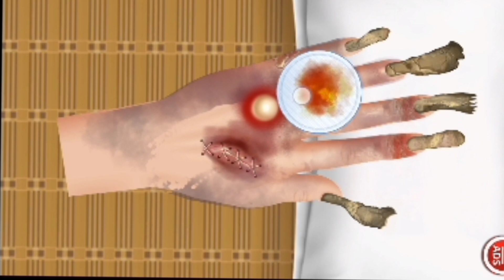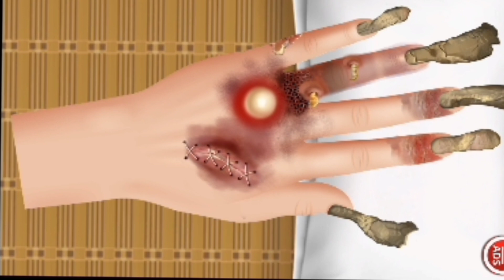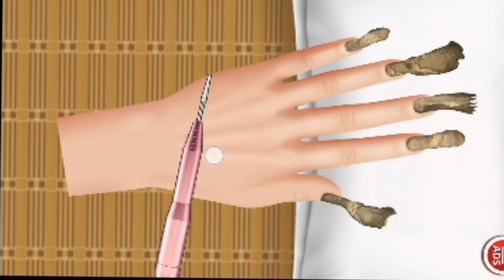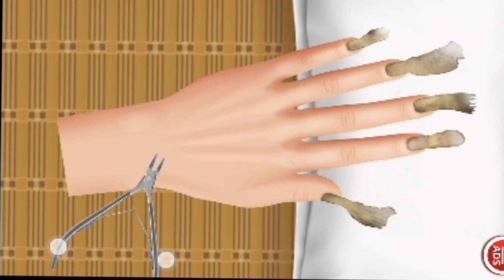January 20, 2023